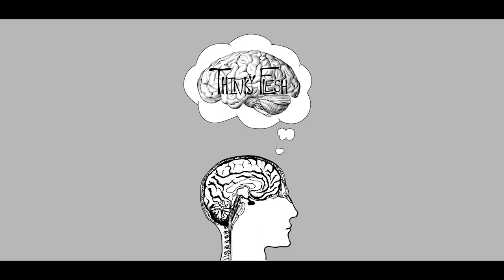News Flash! Brand New Music from Thinky Flesh NOW!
In this news update, Dick Stickum talks about stocks, the new president & more! Arts and Culture correspondent, Goldie Warlock tells you about Thinky Flesh's new single and Bailey Kakes gives an update on the weather.